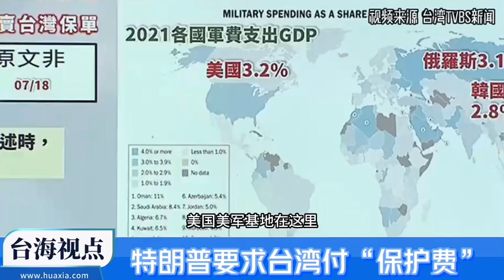美國要求台灣地區付“保護費” 挨批“給出一張空白保單”